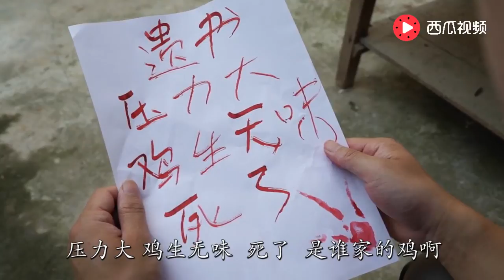湖北方言喜剧《鸡的遗书》鸡生无畏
爆笑三江锅致力于原创搞笑视频的创作。 我们强调了视频内容的合规性，绝对没有任何不良引导或危险行为。